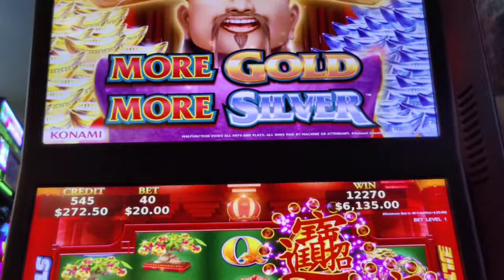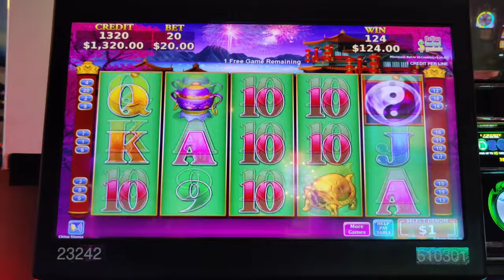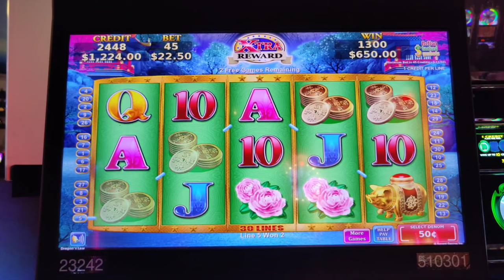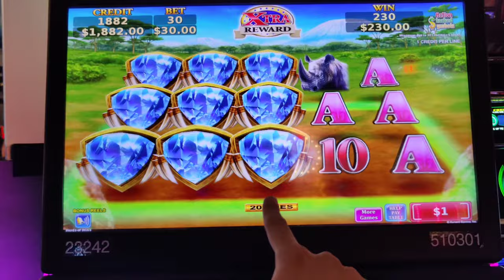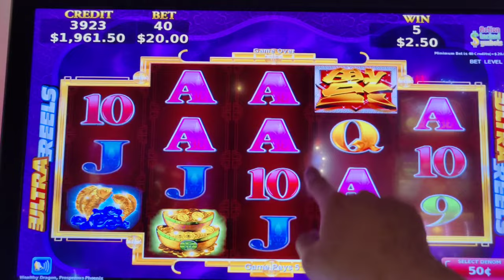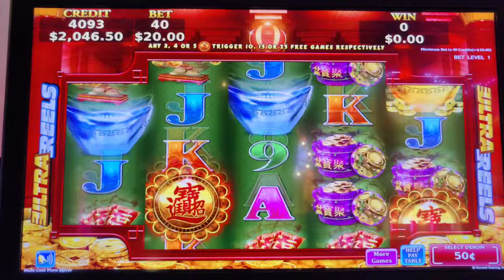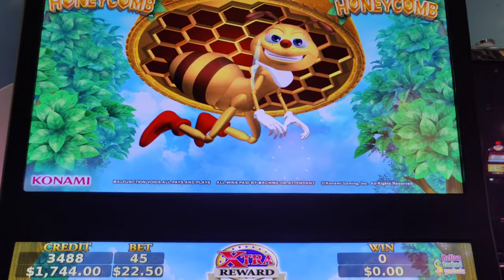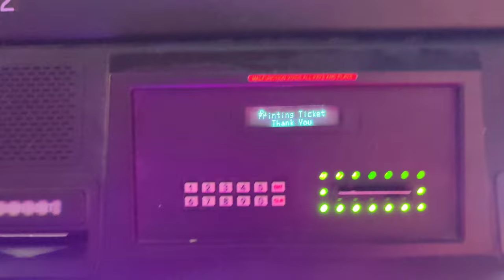INSANE Konami Jackpot to Start 2024! Lightning Struck Twice at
I played $1000 of free play through my favorite high limit Konami slot machine at @ParisLasVegas and hit a DREAM handpay for the 2nd year in a row!  The biggest jackpot on YouTube on Herds of Wins!